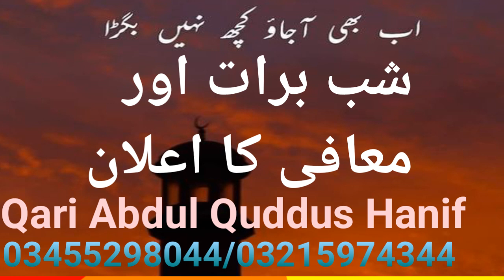15 Shaban|Shab E Barat Ki Fazilat شب برات کی فضیلت Shab e barat ki haqeqat Qari AbdulQuddus 15شعبان